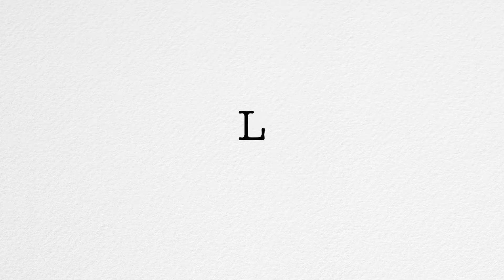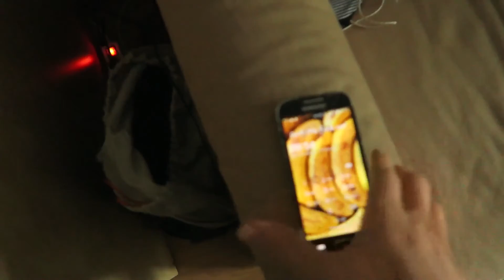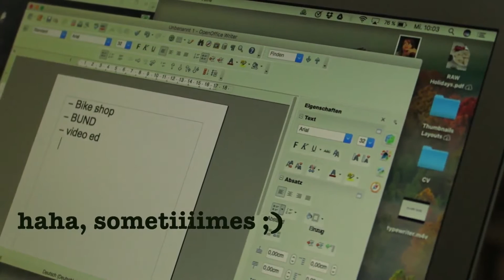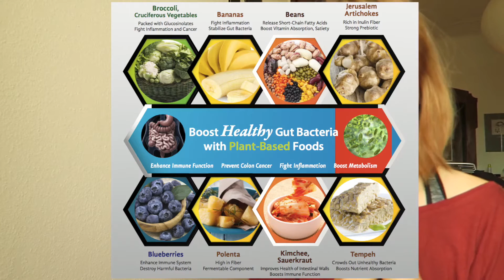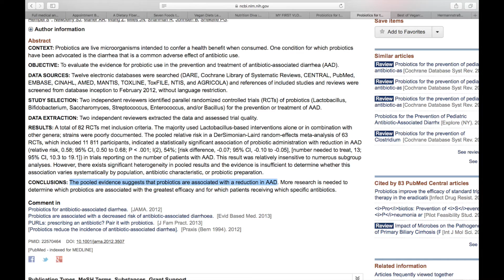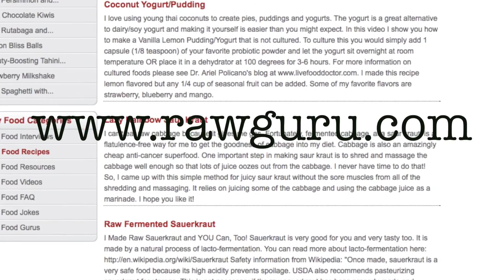Rebuild your gut flora after antibiotics | mini morning routine | Blank page #3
I give you 3 tips how to restore your gut bacteria during or after taking antibiotics. Jump to 2:23 for this information and to skip my, really awesome and actually extremely interesting,  morning routine.

Info regarding gut bacteria:
PhysiciansCommittee for responsible medicine

Bird et al. 2010 abstract:
Resistant starch, large bowel fermentation and a broader perspective of prebiotics and probiotics.